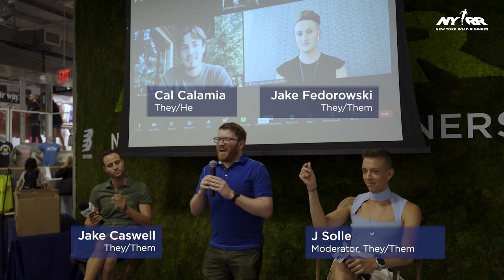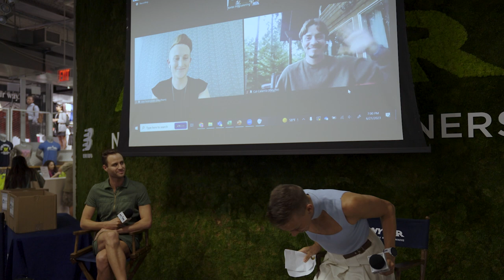The Non-Binary Runner Experience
On Wednesday, June 21, New York Road Runners and Front Runners New York hosted a discussion about the running community and the inclusion of non-binary athletes.

The panel included non-binary runners and advocates Jake Fedorowski (they/them), Cal Calamia (they/he), and Jacob Caswell (they/them) moderated by FRNY board member and trans/non-binary liaison; J Solle (they/them).

In setting a goal to have a running community that doesn't classify success on a gender identity basis, but rather affirms the identities of all within the community, the conversation highlighted the recent achievements and challenges.